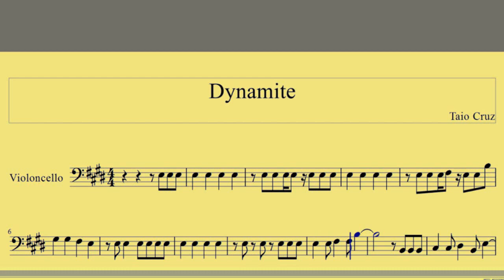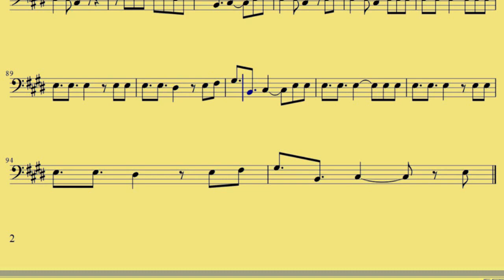[ Cello ] Dynamite - Taio Cruz